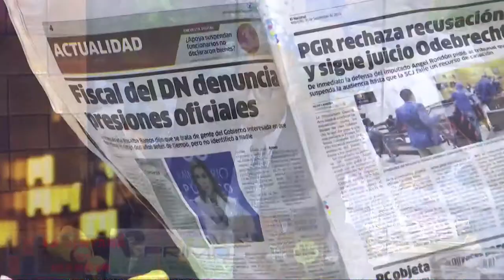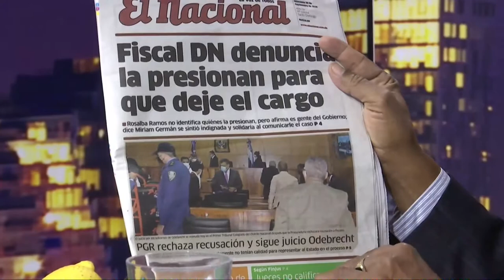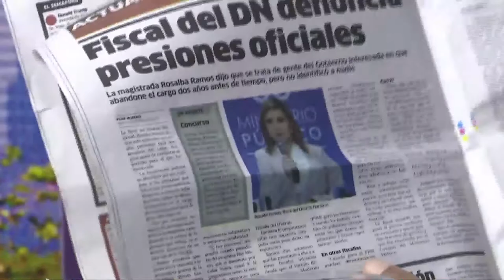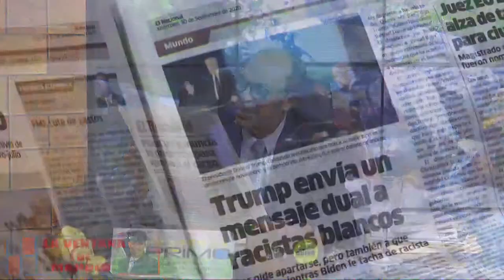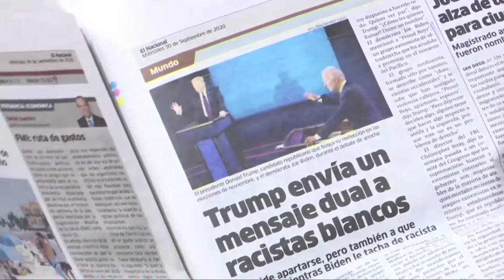Trump utiliza contra Biden el temor que uso Estados Unidos contra gobiernos de izquierda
Trump utiliza contra Biden el temor que uso Estados Unidos contra gobiernos de izquierda dice Manolo Bonilla